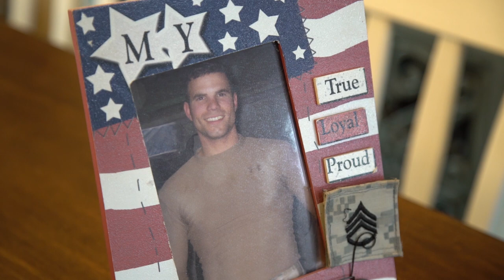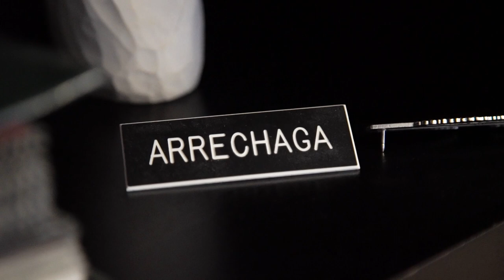Nashville JCS Hero Ofren Arrechaga